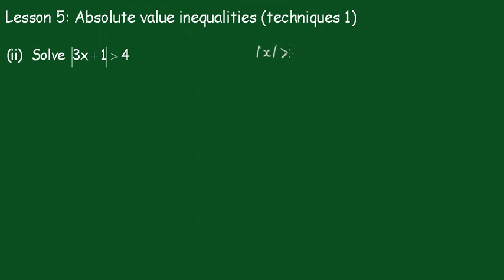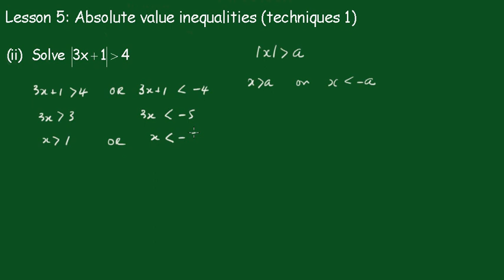Inequalities: Lesson 5 (absolute value inequalities:techniques 1)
Absolute value inequalites that are greater or less than a constant are solved.
Two videos a day will be uploaded on the harder courses in the Higher School Certificate (HSC) in NSW Australia. These courses are equivalent in standard to the A-Levels in Great Britain, the AP Level in the USA and the International Baccalaureate (IB). The content is similar, but where there are differences, additional videos will be produced.
The topics of Coordinate Geometry, Circle Geometry and Inequalities, in PDF form, can be downloaded FREE of charge from my
Regards,
John Kinny-Lewis